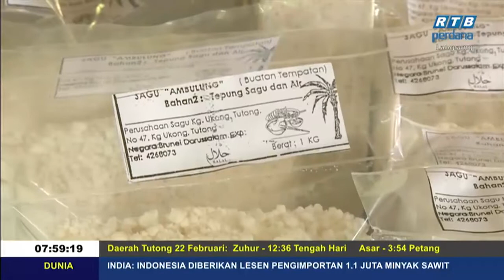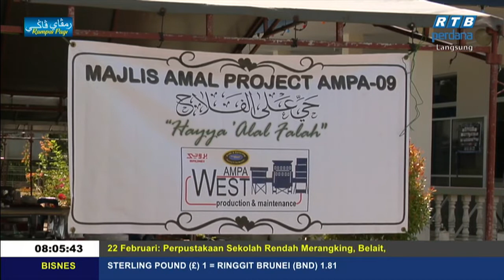Rampai Pagi 22 Februari 2020 Segmen Daerah Tutong